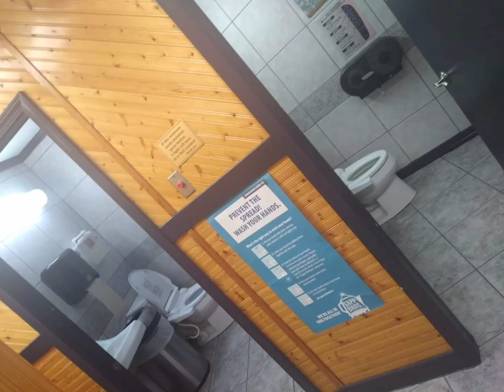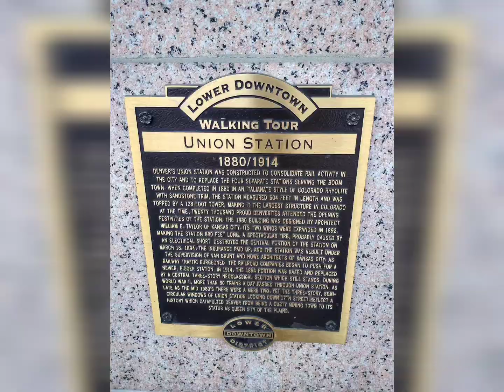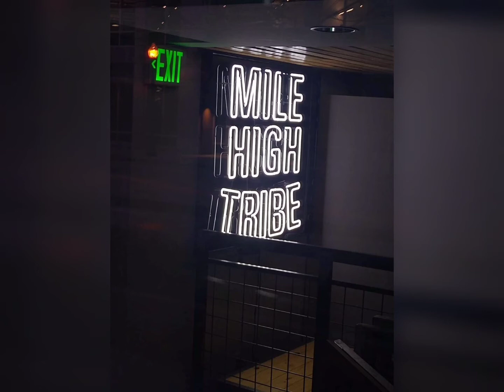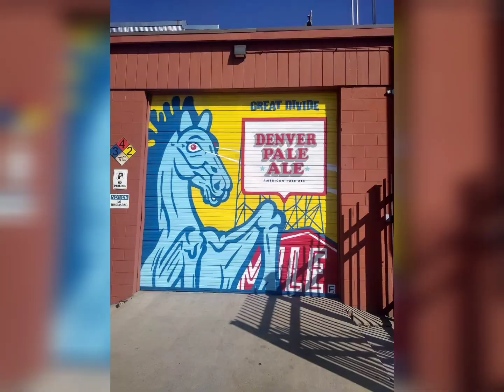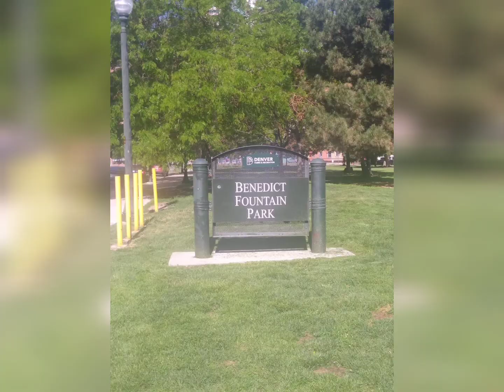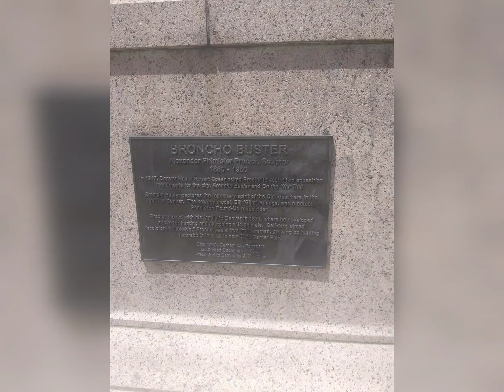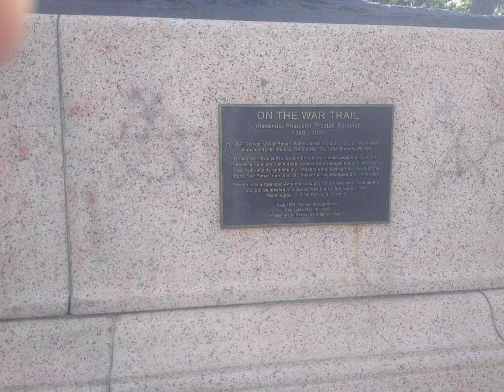Road Trip To Colorado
Denver and Aurora were definitely on my to-visit list.

And they did not disappoint one bit.

From the beautiful murals in Denver to the stunning mountain backdrop in Aurora, I feel blessed to have finally made it to both cities.

My niece was heading out to Aurora on a road trip with my nephew, and I was lucky enough to be able to tag along.

So this video details what to do in Denver Colorado!

Or at least what I saw anyways!